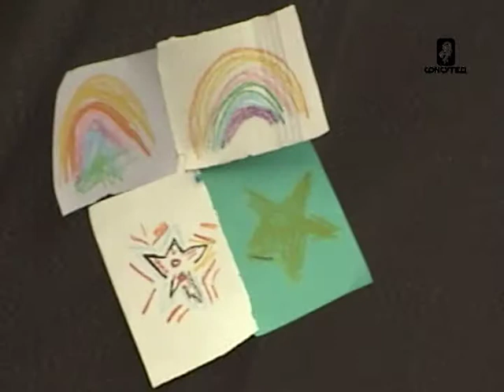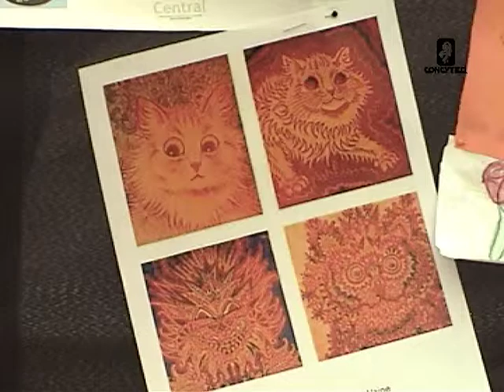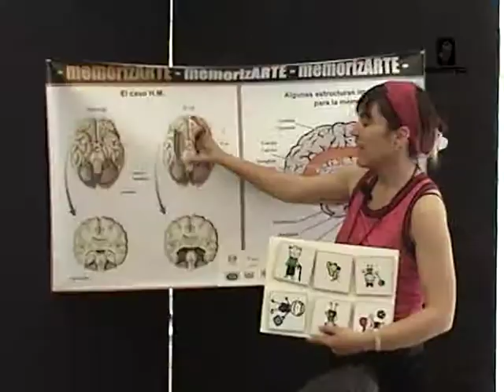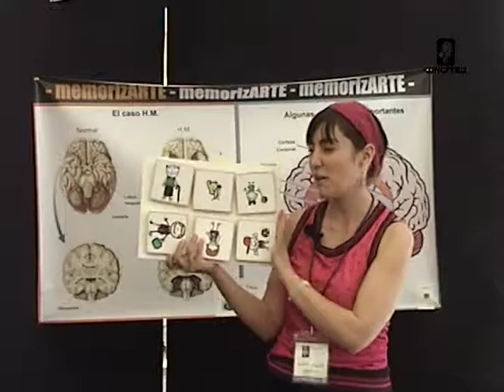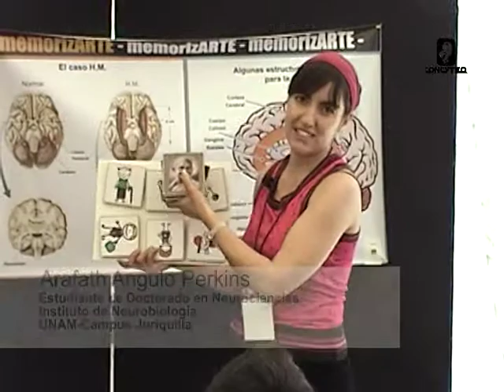Semana del Cerebro INB parte 1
La sección "Ciencia en tu escuela" del programa Re-evolución te presenta Semana de Cerebro INB -Instituto de Neurobiología de la UNAM, primera parte.